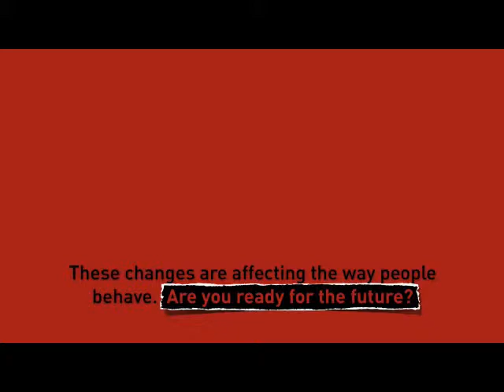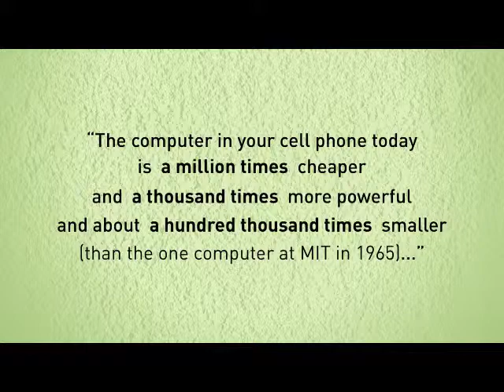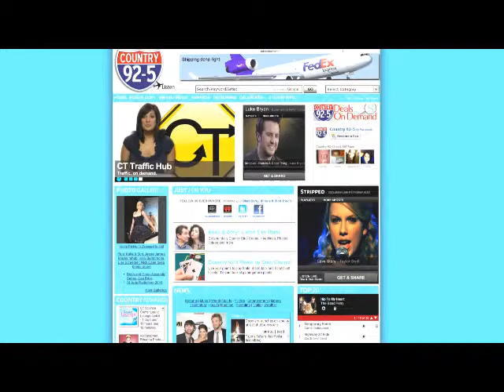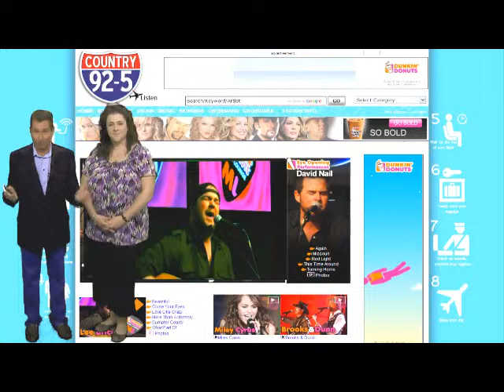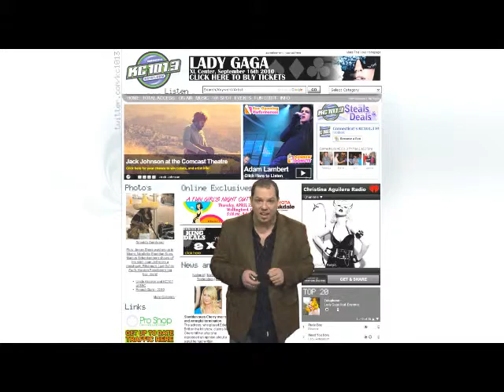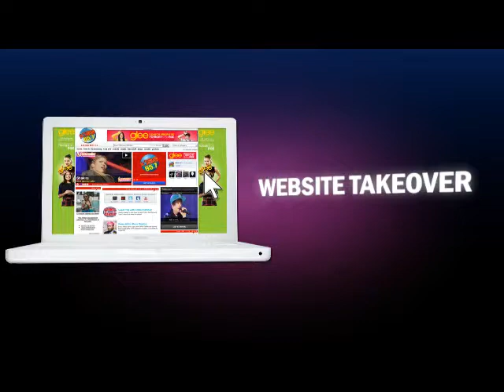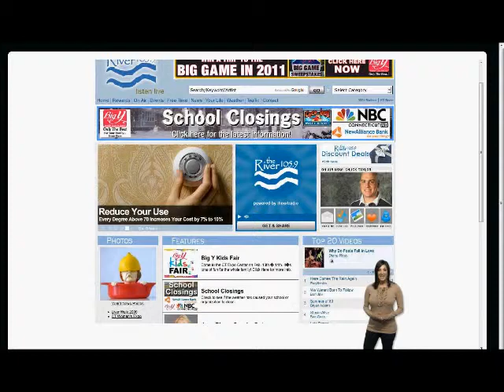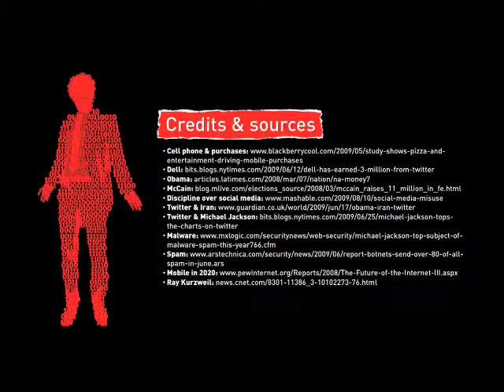client video 2.wmv